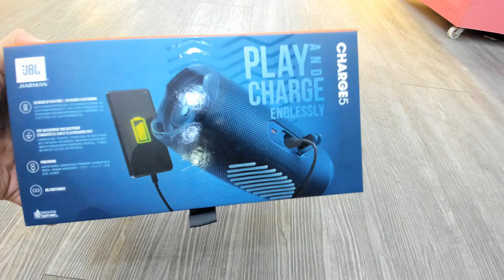Mở hộp Loa di động JBL CHARGE 5 - chính hãng - giá rẻ tại Hà Nội | Lh tư vấn 0914169845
LOA DI ĐỘNG JBL CHARGE 5
Thông số sản phẩm
Thời lượng pin: 20 giờ
Thời gian sạc: 4 giờ
Cổng sạc: Type C
Công suất: 40W
Chống nước: IP67 (Bụi bẩn,nước bắn)
Tính năng khác: Sạc cho thiết bị khác qua cổng USB
Karaoke Mic có hỗ trợ Bluetooth
Số loa kết nối cùng lúc 2 loa có hỗ trợ PartyBoost
Bluetooth: 5.1
Ứng dụng điều khiển: JBL Portable
Điều khiển: Nút bấm
Thông số kỹ thuật
Cổng sạc vào: USB-A
Pin: Sử dụng lên đến 20 giờ
Dung lượng Pin: 7500mAh
Chống nước: IP67
Giao tiếp & kết nối: Bluetooth 5.1